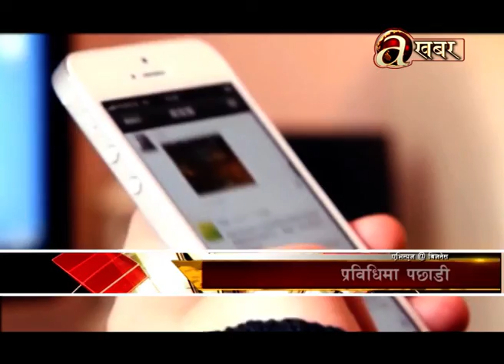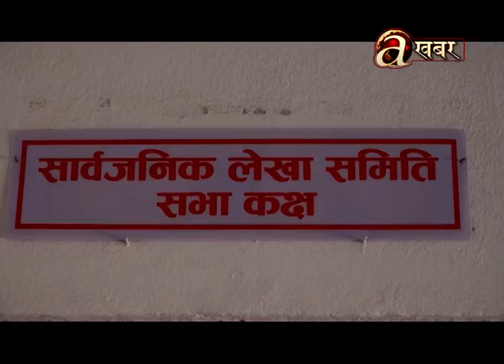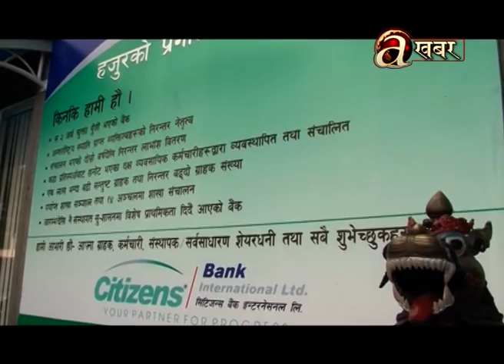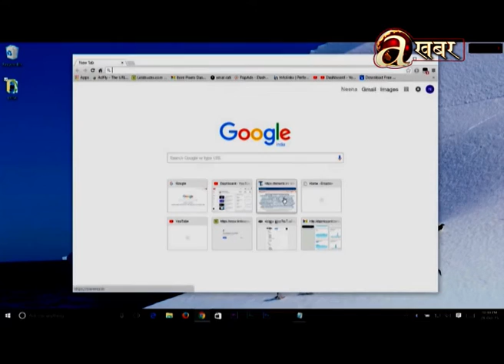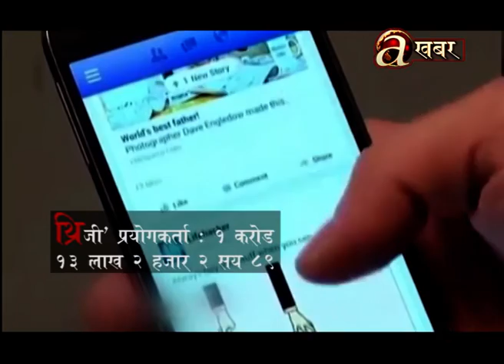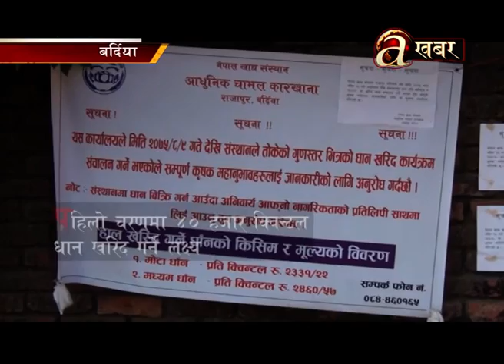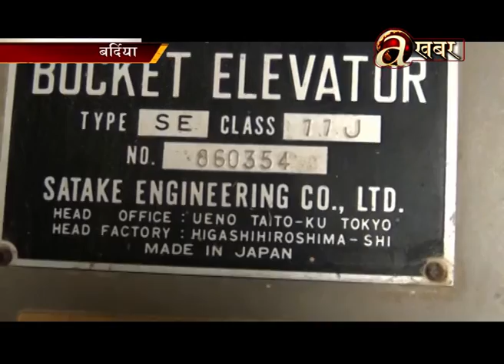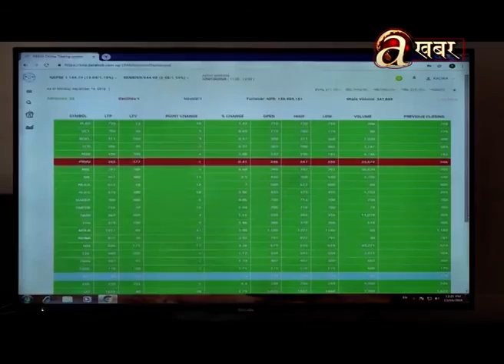Avenues @ Business - 12.12'18